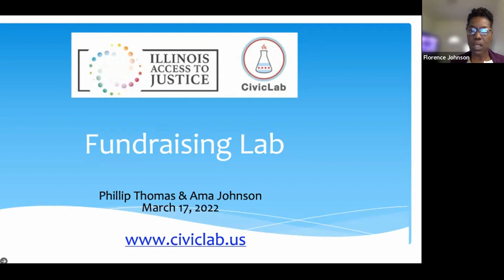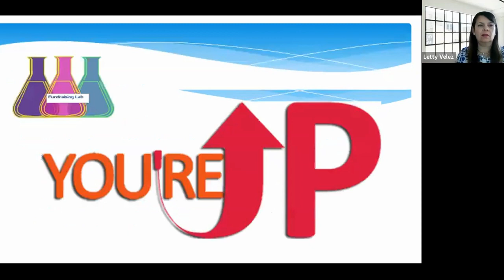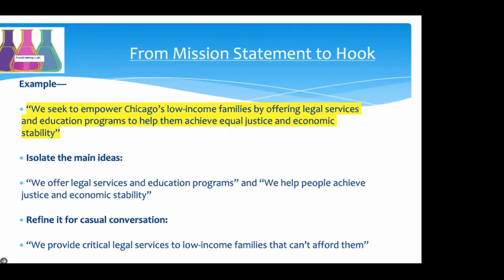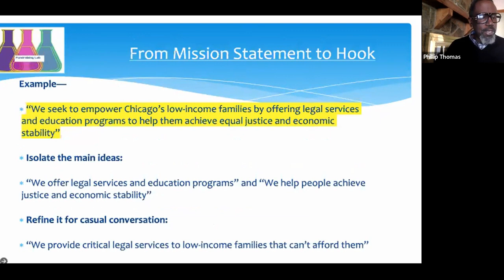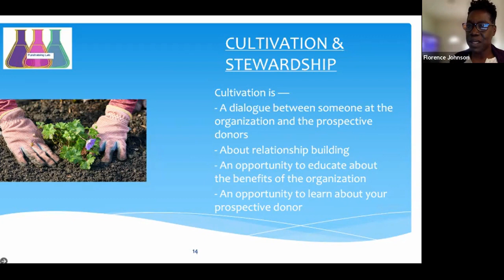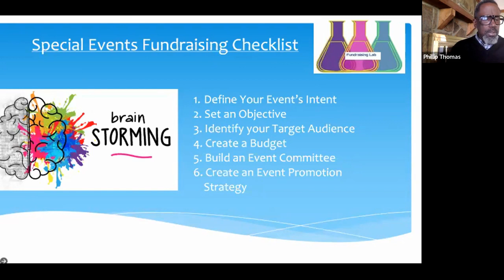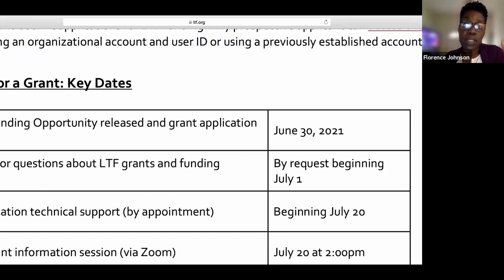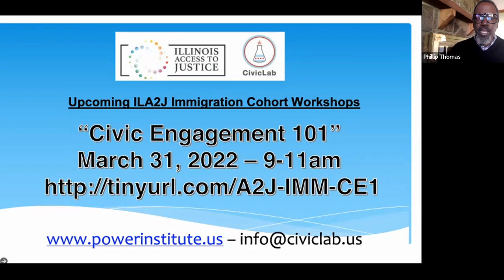"Fundraising Lab" 3-17-22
The CivicLab's POWER Institute delivered "Fundraising Lab" for the Illinois Access To Justice Immigration Cohort on March 17, 2022. The trainers were Alma Johnson and Phillip Thomas. We can deliver a wide range of civic workshops and nonprofit trainings aimed at the social justice and community serving organization!